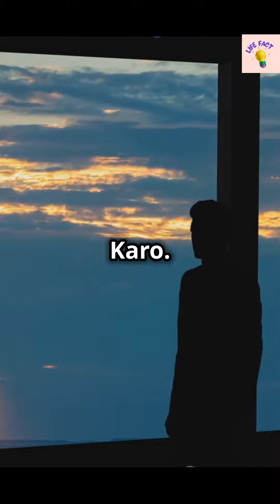10 मनोवैज्ञानिक तरीके से Increase sexual performance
10 मनोवैज्ञानिक तरीके से Increase sexual performance
"इस वीडियो में हम आपको 10 मनोवैज्ञानिक तरीकों के बारे में बताएंगे, जिनसे आप अपनी यौन प्रदर्शन क्षमता को बढ़ा सकते हैं। ये टिप्स न केवल आपके मानसिक स्वास्थ्य को बेहतर करेंगे, बल्कि आपकी सेक्स लाइफ में भी सकारात्मक बदलाव लाएंगे। जानें कैसे आप अपने आत्मविश्वास को बढ़ा सकते हैं, तनाव को कम कर सकते हैं, और एक संतोषजनक यौन जीवन का आनंद ले सकते हैं।"